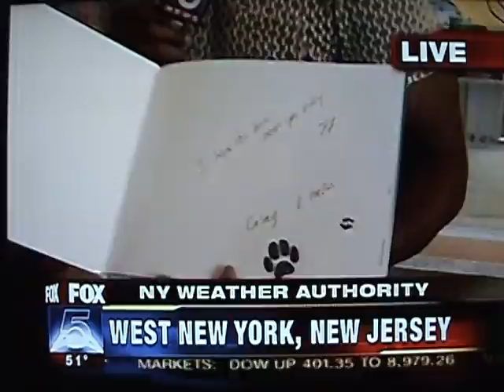Casey and Bella Event Fox 5 Good Day NY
Casey and Bella charity event